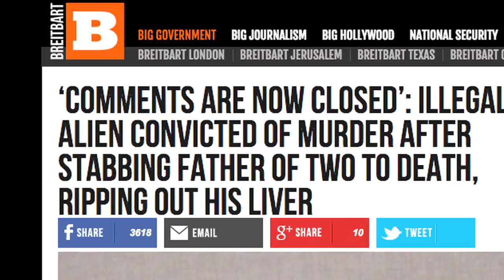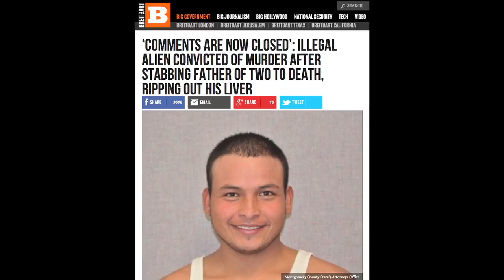‘COMMENTS ARE NOW CLOSED’: Illegal Alien Convicted of Murder